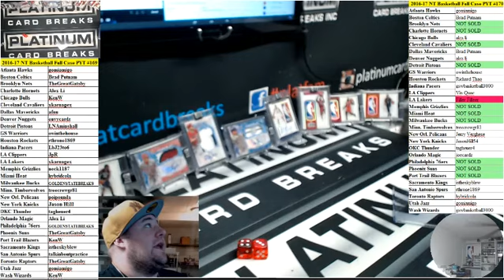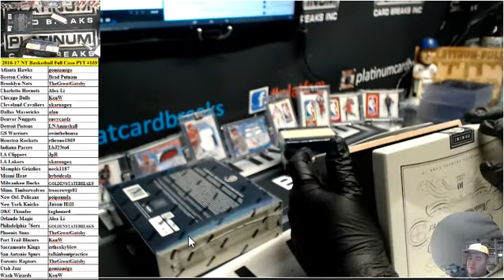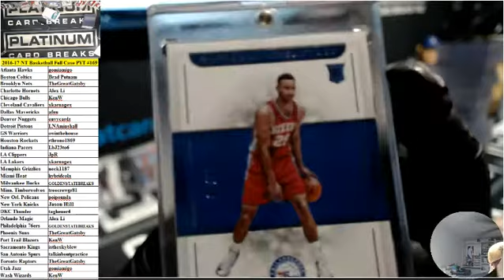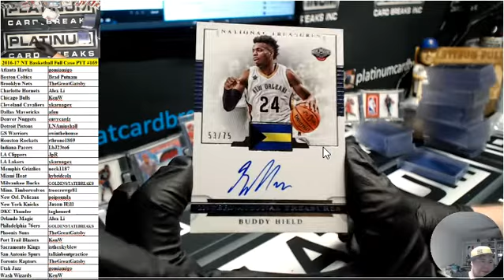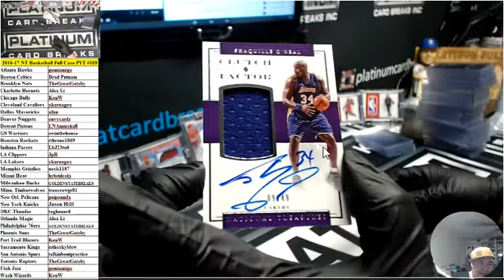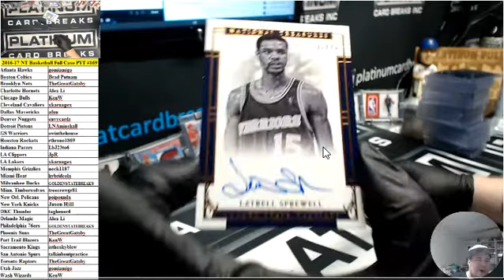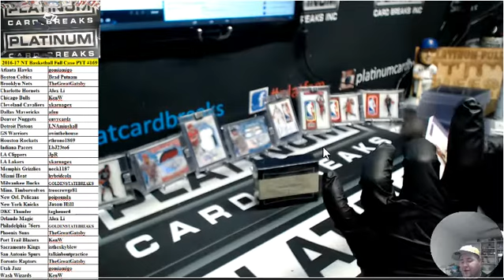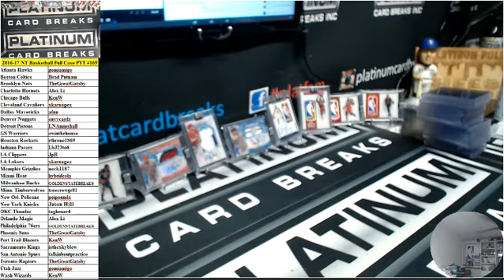2016 17 NT Basketball Full Case PYT #169